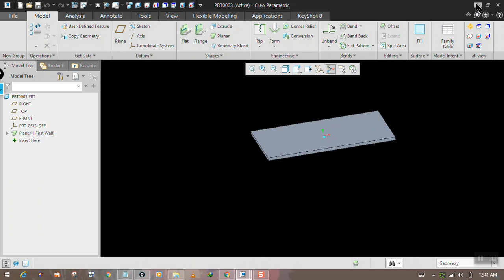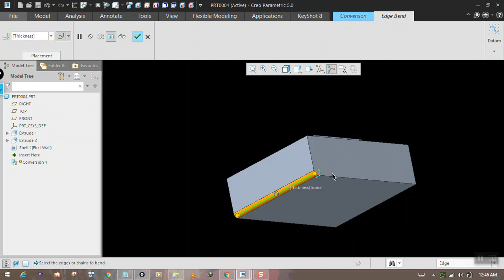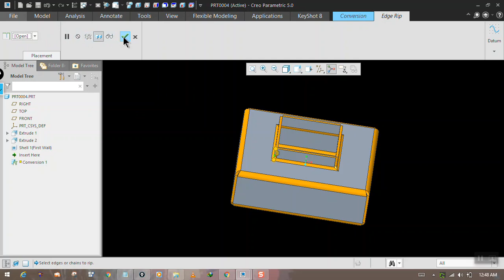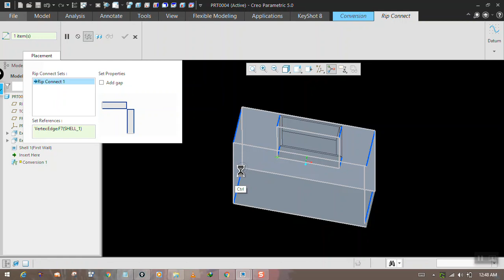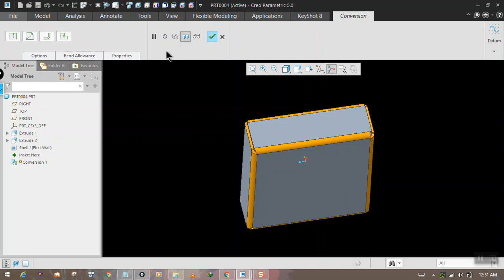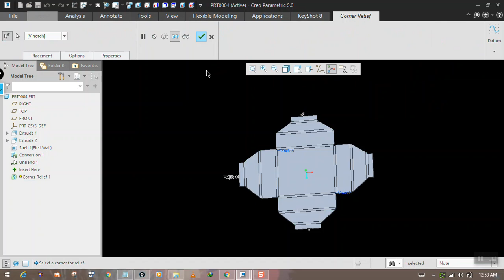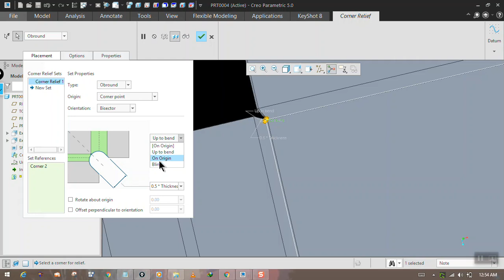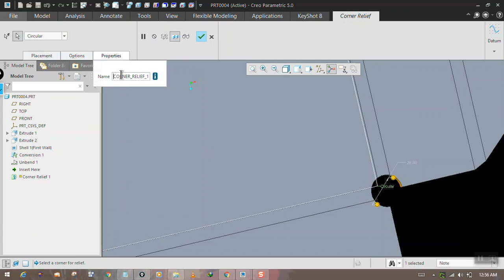creo5 sheet metal design corner relief and conversion tool | part 17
change any 3d solid into sheetmetal with conversion function in creo
# corner_relief_creo
for perfect corner relief and avoid any failure use this at sheet corner.